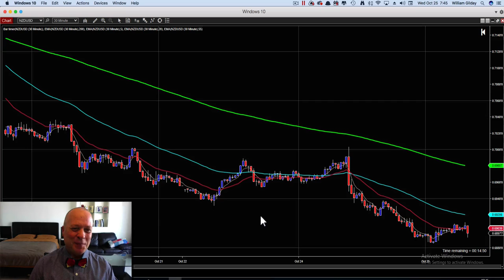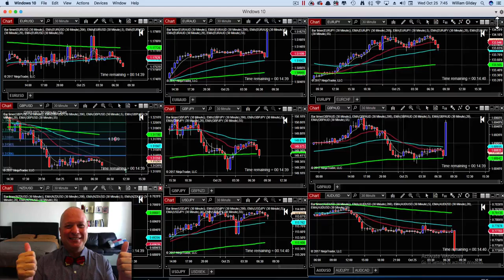Tradingwithbill.com October 25th, 2017